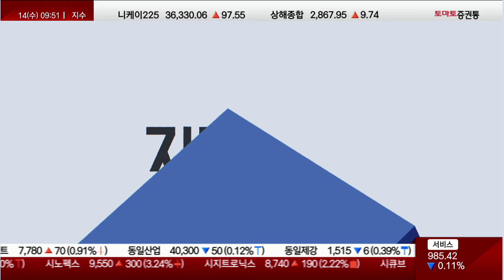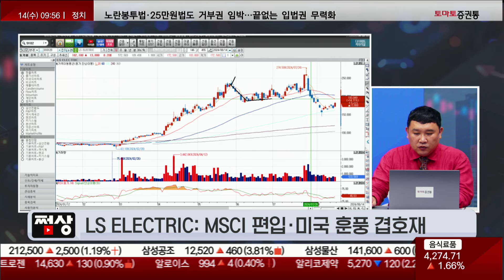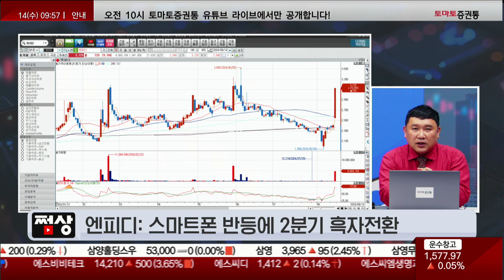반도체부터 탄력붙는 2차전지반도체주 왕의 귀환 완료?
쩜상
진행 : 박상정
김민준 (토마토투자클럽)

- 삼성전자, 지수 반등 = 삼성전자 추세선 안착
- 씨아이에스, 전기차 화재 이슈 전고체 모멘텀 강화
- 에코프로비엠, 이동채 전 회장 사면 경영권 부재 반등 트리거
- LS ELECTRIC, MSCI 편입·미국 훈풍 겹호재
- 지놈앤컴퍼니, ADC용 항체 기술수출 추가 성과 기대
- 엔피디, 스마트폰 반등에 2분기 흑자전환
📌2. 쩜상 회원 등록
 1번 2번 차례대로 진행하면 쩜상 수익률 얻을 특별한 정보와 더불어 선물까지~!